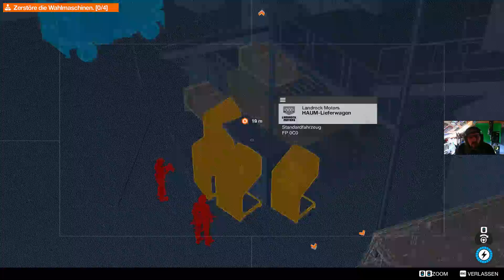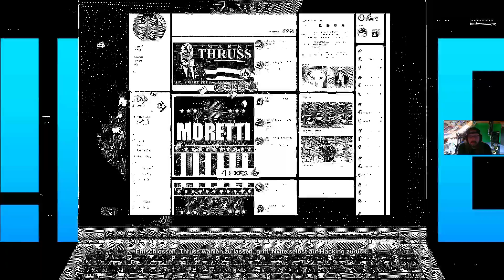WatchDogs2 - 051 - Verarschung von Wählern, keiner merkt es/Blume will die Macht über die Menschen 🙈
ich denke immer ich bin in Deutschland oder USA, haltet mich für Blöd aber es kommt mir vor wie im richtigen leben !!
aber ich wünsche euch den noch
Viel Spaß mit der Folge
grüße euch alle ganz herzlich die schauen "!

Auch mal reinschauen Danke...